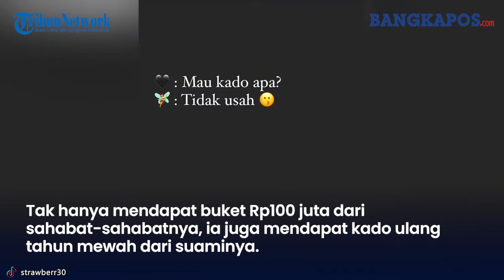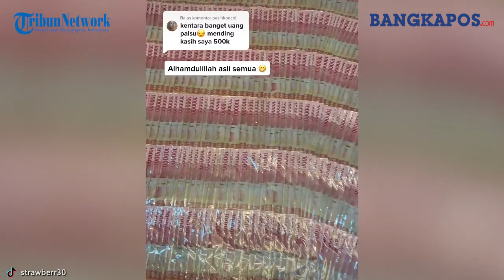Bukan Kado Biasa, Cewek ini Dapat Buket Uang Rp 100 Juta dari Sahabatnya Saat Ulang Tahun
Di momen ulang tahun, wanita bernama Ratih ini mendapatkan kejutan tak disangka-sangka. Bukan sekedar bucket biasa yang ia terima dari sahabatnya, melainkan buket uang senilai Rp100 juta.

Momen saat ia menerima buket itu diunggah di akun TikTok strawberr30. Meski dicurigai uang palsu, Ratih menegaskan bahwa uang yang diberikan tersebut asli.

Tak hanya mendapat buket Rp100 juta dari sahabat-sahabatnya, ia juga mendapat kado ulang tahun mewah dari suaminya.

Video cewek diberi buket uang Rp100 juta ini pun viral dan menuai beragam reaksi dari netizen.